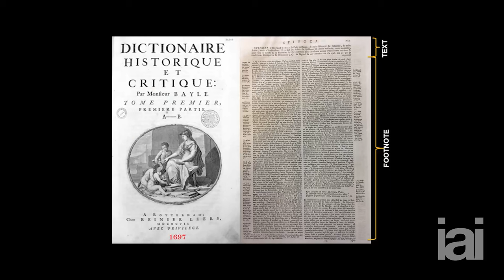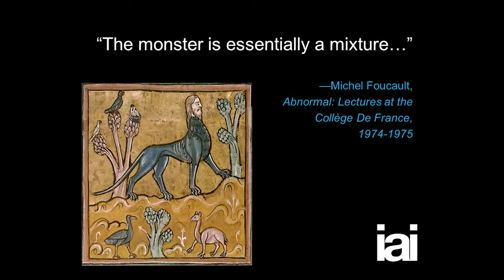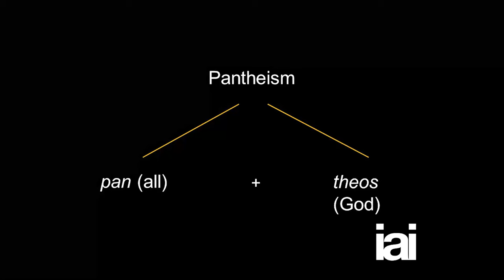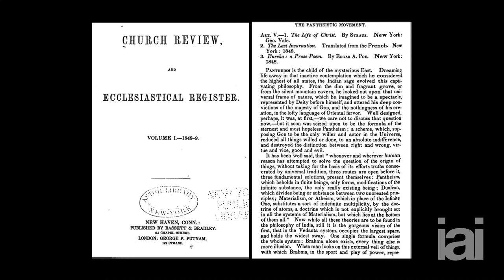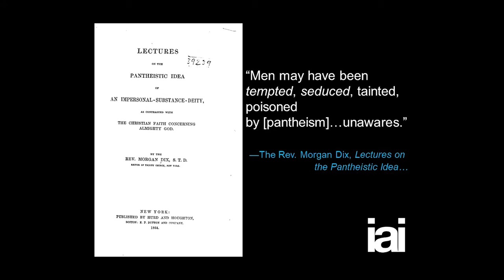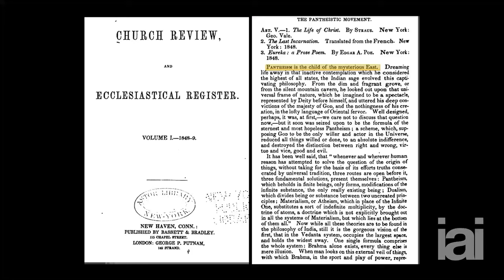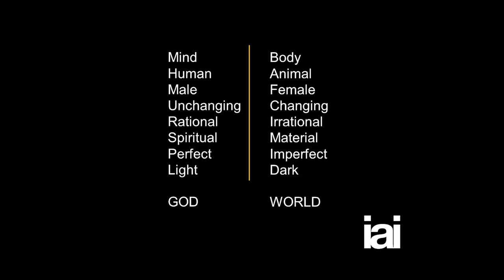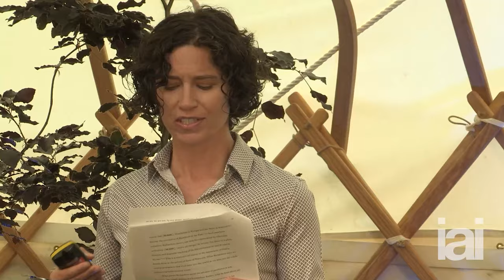Gods, worlds and monsters everywhere | Mary-Jane Rubenstein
Philosopher Mary-Jane Rubenstein reveals an unexpected threat in the face of pantheism.

Pantheism is the radical belief that reality and god are one and the same thing. Why has it been so feared for 400 years? Philosopher and author of Strange Wonder, Mary-Jane Rubenstein shows how the idea threatens much more than just religion.

Mary-Jane Rubenstein is Professor of Religion at Wesleyan University in Connecticut, USA. Her book Worlds Without End: The Many Lives of the Universe examines cosmological models throughout history, from the world-views of the Ancient Greeks through to the well-respected multiverse theory in modern science. She links contemporary models of the universe to their forerunners and explores the reason for their recent resurgence.

To discover more talks, debates, interviews and academies with the world's leading speakers